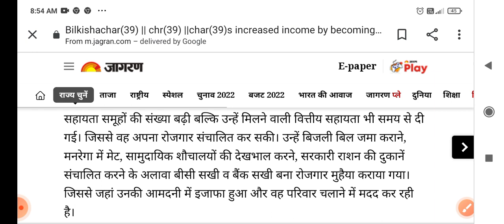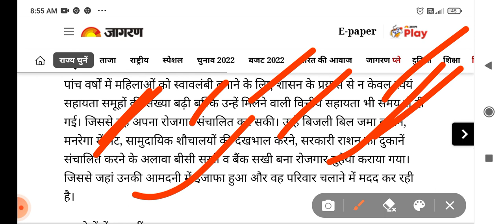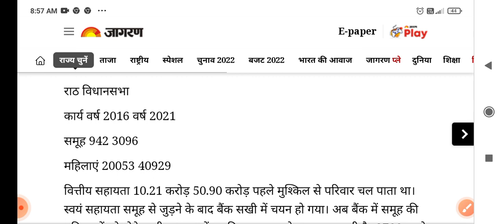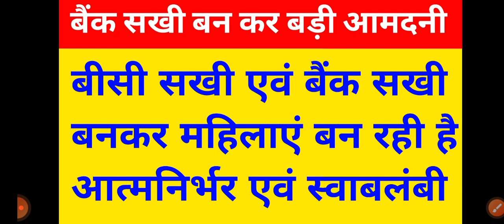बीसी सखी एवं बैंक सखी बनकर महिलाएं बन रही है आत्मनिर्भर || Bc Sakhi Yojana Latest Updates